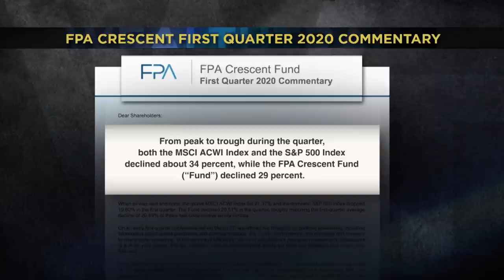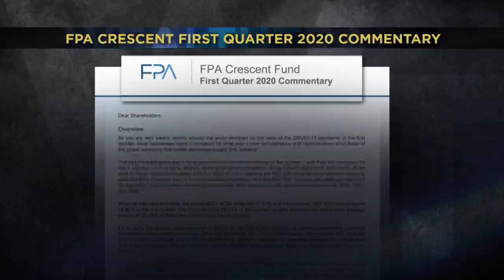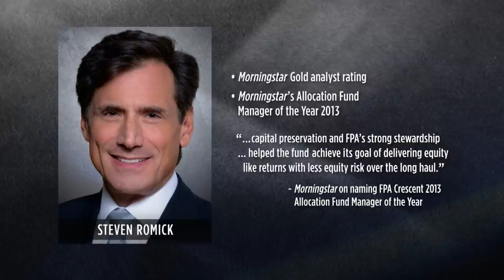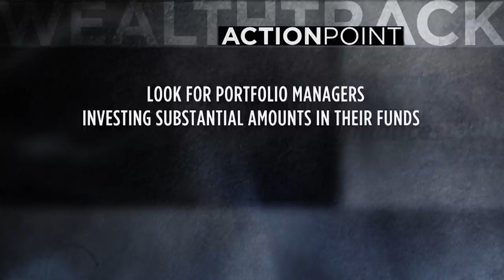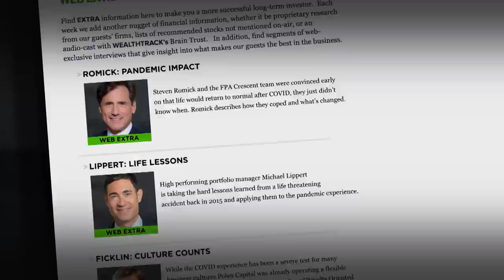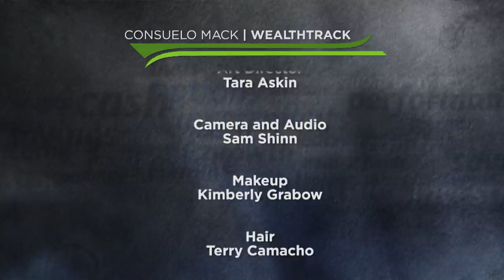Equity-Like Returns With Less Than Stock Market Risk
"Jack be nimble Jack be quick" isn't a concept one usually associates with long-term value investors but sometimes extraordinary times call for exceptional responses. The first quarter of 2020 was one such event for this week's guest.

Steven Romick, who has appeared on WEALTHTRACK since our launch in 2005 rarely does television interviews which is one of the many reasons we are delighted to have him with us this week. For those of you not familiar with him, he is Co-Portfolio Manager of the FPA Crescent Fund which he founded in 1993 and ran for many years before bringing on his current team. Since its inception this go anywhere, invest in anything balanced fund has delivered better than 10% annualized returns besting the stock market and its balanced portfolio benchmarks by substantial margins.

00:00 Hello
00:56 Introduction
02:29 Interview with Steven Romick
23:58 One Investment
24:38 Action Point

WEALTHTRACK Episode #1746; Originally Broadcast on May 14, 2021